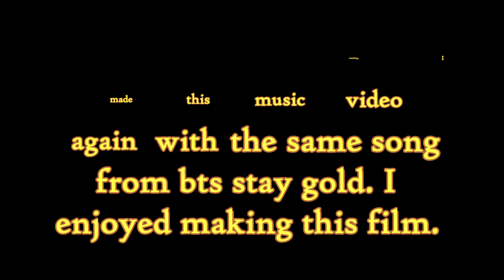bts stay gold star stable video 2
I made this video and enjoy making it. I hope you enjoy this video.